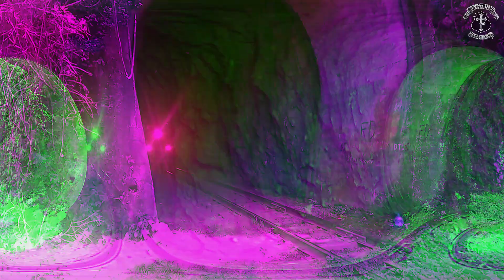2 dias de ACAMPAMENTO NA FERROVIA - Ponte dos Arcos - Túnel 53 [Ipê/RS]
Acampamento na ferrovia, na Ponte dos Arcos e Túnel 53, em 2 dias  vimos 5 trens, muita parceria, risadas e comida boa, em Ipê/RS,  dias 04 e 05 de Dezembro de 2021, Ferrovia Tronco Sul, bitola métrica.

NÃO INCENTIVAMOS NINGUÉM A FAZER O QUE FAZEMOS, APENAS RELATAMOS NOSSA EXPERIÊNCIA PARA ENTRETENIMENTO.

O grupo FORASTRILHO é um grupo dedicado a curtir a paixão por ferrovias e trens, caminhando e acampando pelos lugares mais inóspitos em busca de diversão e paz de espírito!
Além de praticar trekking nos trilhos do trem, ou ferrotrekking, estamos sempre ligados para capturar as melhores imagens e vídeos de trens da nossa região(Vacaria, Rio Grande do Sul).